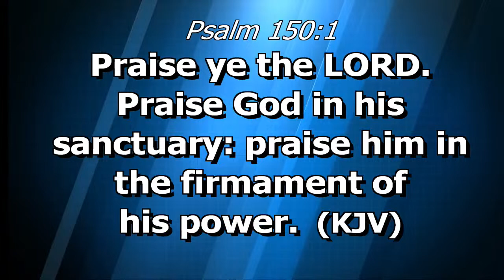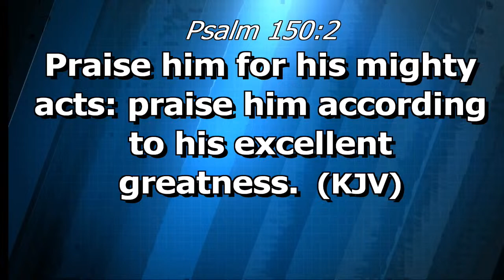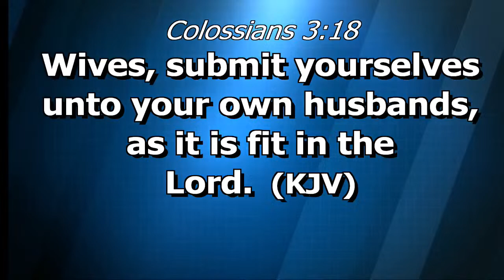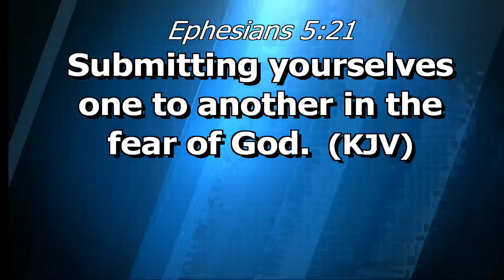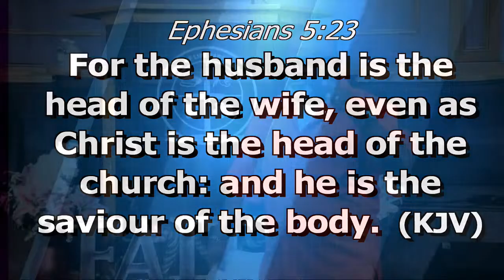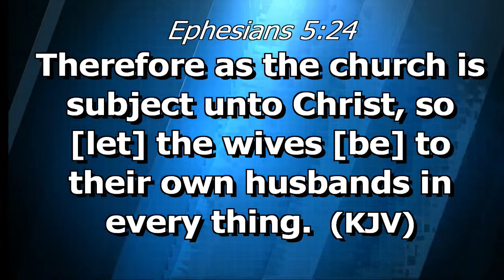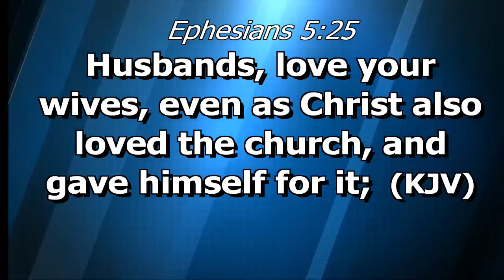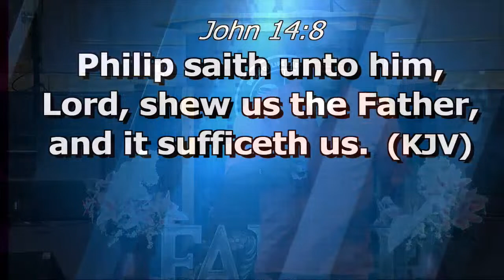SMW Colossians 3 PT 3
Bread of Life East is a fun loving church that teaches and encourages people to come to Jesus and live a new life in Him. May Gods love surround you.